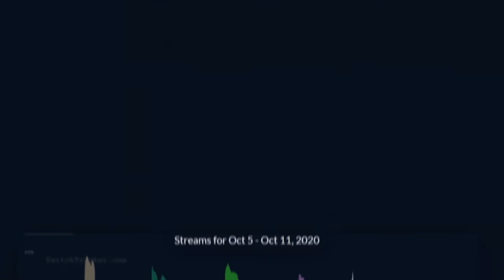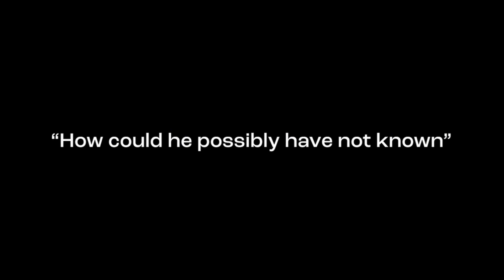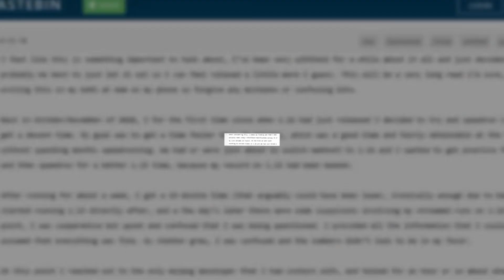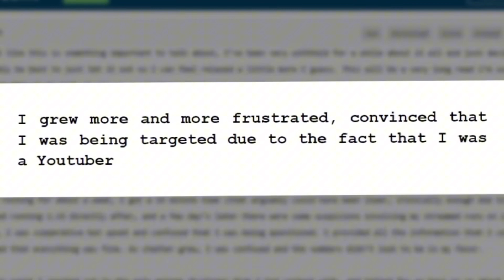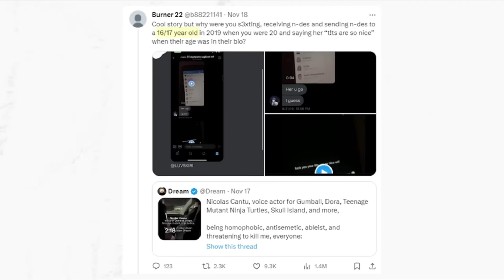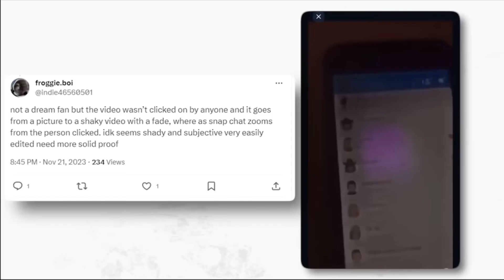Dream Finally Responded To Everything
Took him long enough 💀